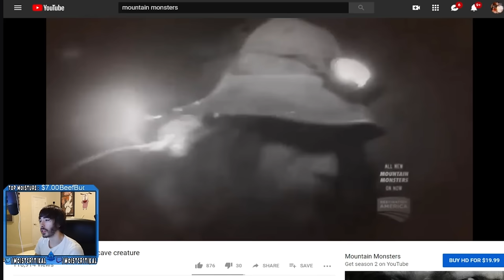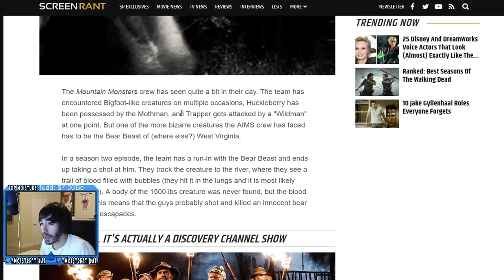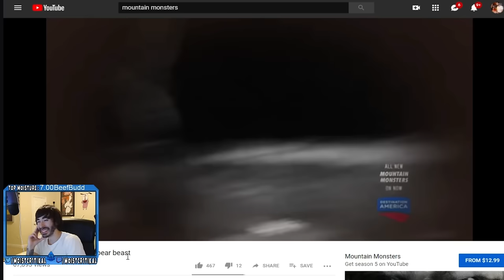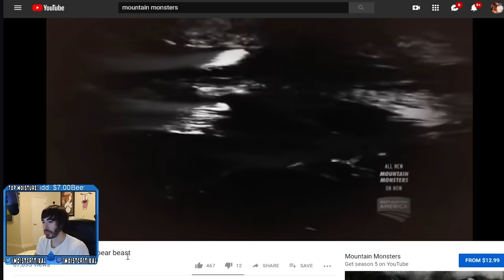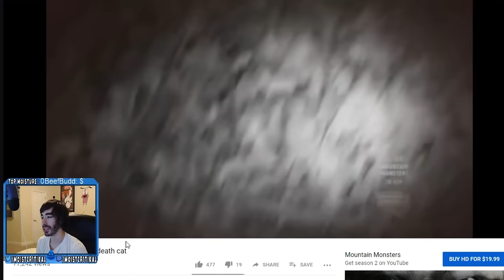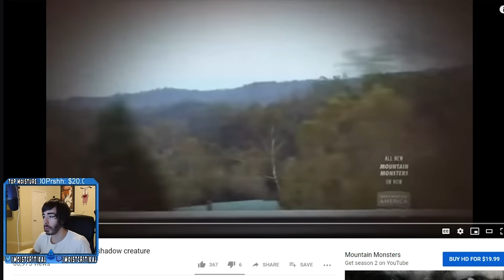Mountain Monsters Is The Best Show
This is the greatest monster hunting of All Time